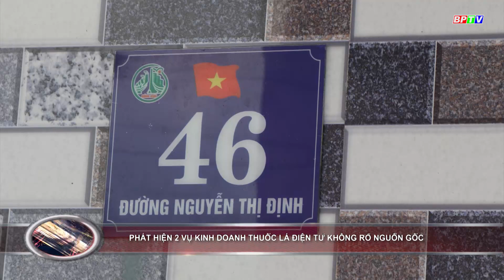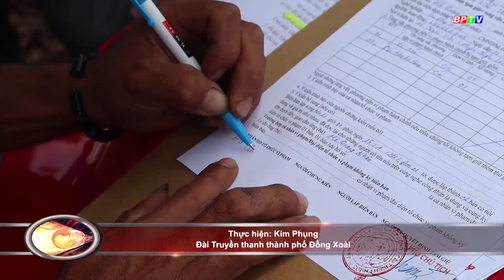TIN TỨC 100 ĐỘ | Đuối nước thương tâm, 3 bé mầm non tử vong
Sau khi đi học về, 3 bé đang học mầm non đi chơi rồi bị đuối nước tử vong tại hồ nước tưới tiêu sau nhà.

Cập nhật thêm nhiều thông tin tại:
💎 Fanpage: